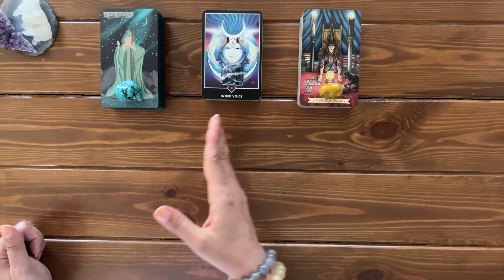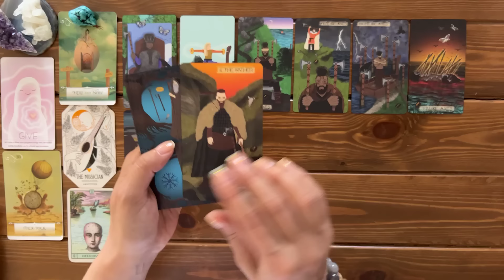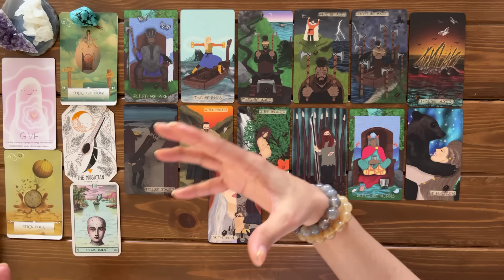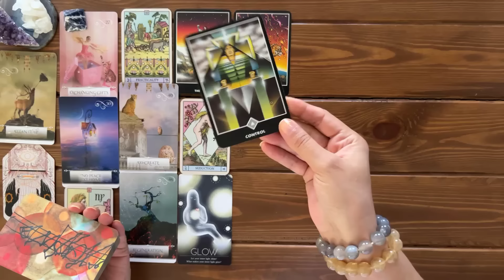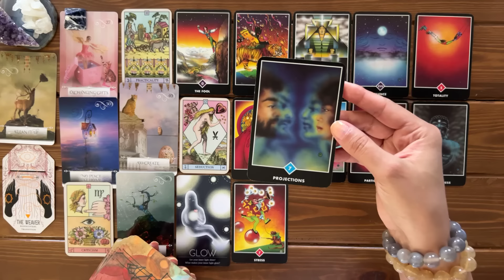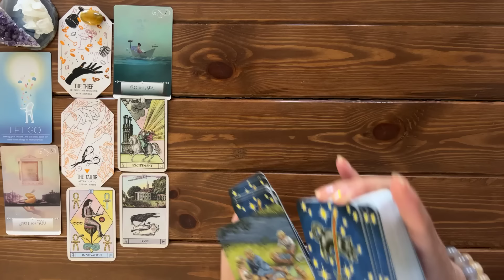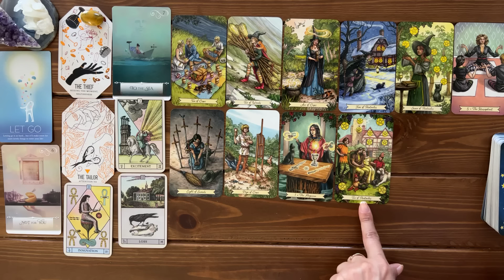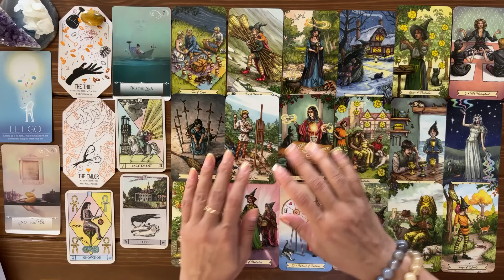Important News from Your Spirit Guides! 📞 😇 🎉 | Timeless Reading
Important News from Your Spirit Guides! 📞 😇  🎉

🦋:Timestamps:🦋
Pile Picking: 00:00
Zodiac Picking: 02:20

Pile 1 (Blue Howlite): 05:36
Pile 2 (Sodalite Pyramid): 28:19
Pile 3 (Mookaite Jasper): 52:03

🎴Decks used in this reading:
-Osho Zen Tarot by Osho International Foundation
-Everyday Witch Tarot by Deborah Blake
-Wisdom of the Oracle Divination Cards by Colette Baron-Reid
-The Citadel: A Fantasy Oracle by Fez Inkwright
-I'm Here by Murphy Pines
-Odin's Playbook by Daniel Norman